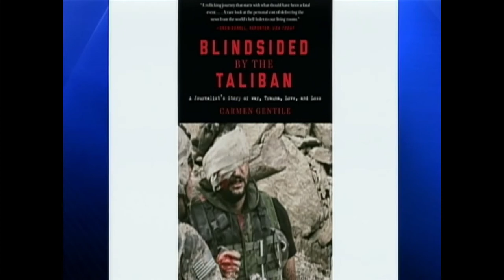Carmen Gentile on PCNC Pittsburgh Now 5-9-18